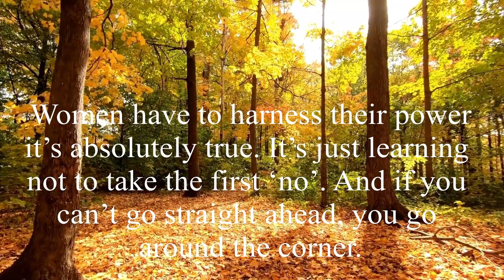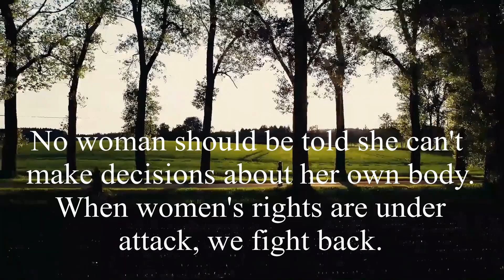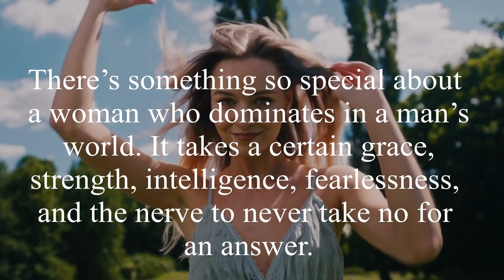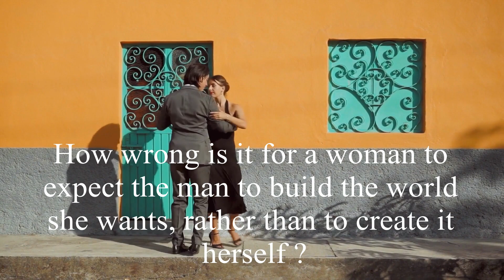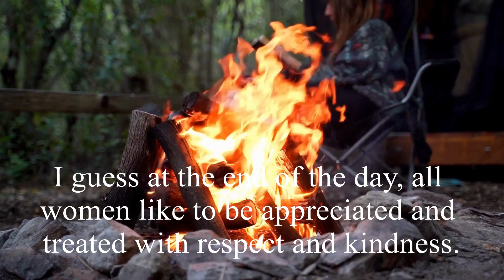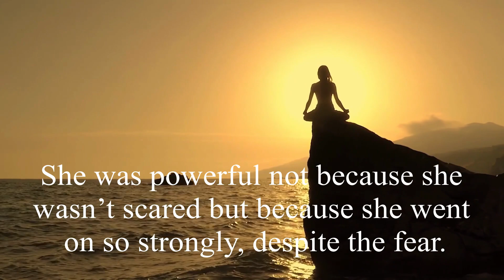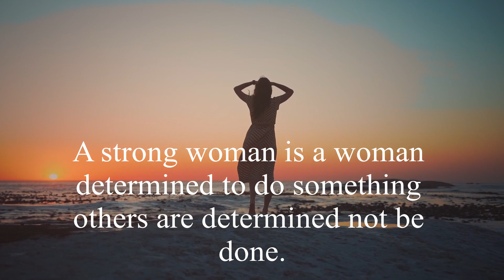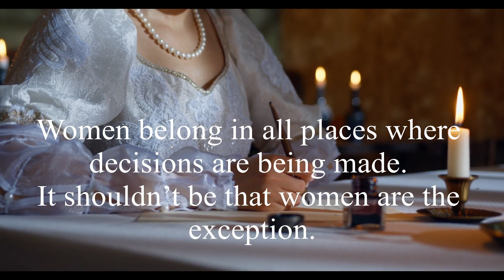Famous Empowering Female Quotes That Will Change Your Mind About Women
Women empowerment is an important thing that is essential to create powerful women. Women are self-sufficient and have their own voices. Here is a famous collection of women empowerment quotes by famous writers for all the strong women looking for courage.